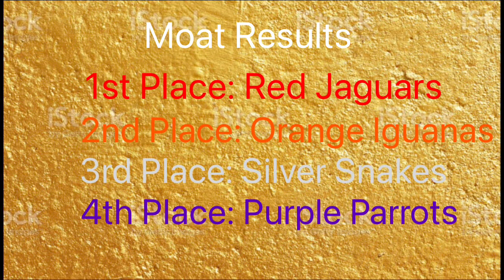The Golden Chains Of Zenobia (The Moat)